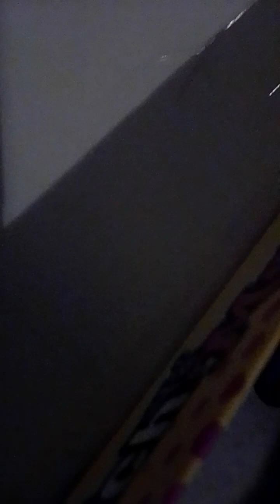Charred like a clod 8/10 Wayside school movie trailer 1990